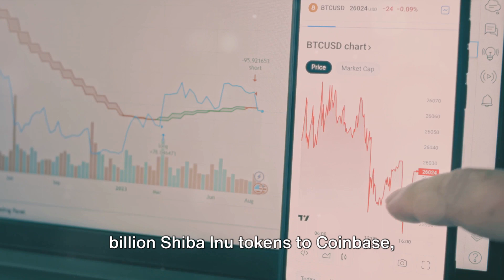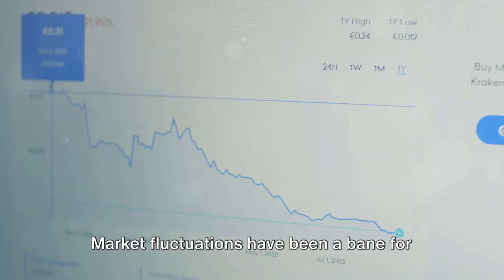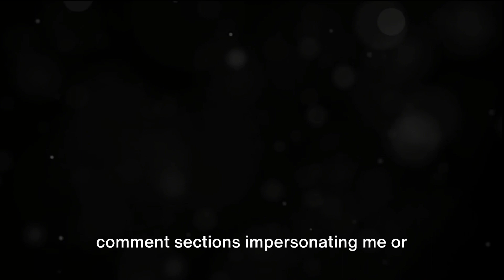"Shiba Inu Crypto Team on SHIB for Ethereum Gas Fees"